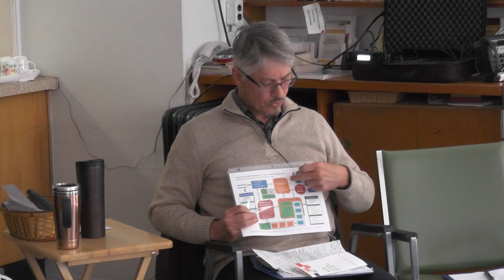KADS AffordableHousing Leo Mitrunen Oct21 2018